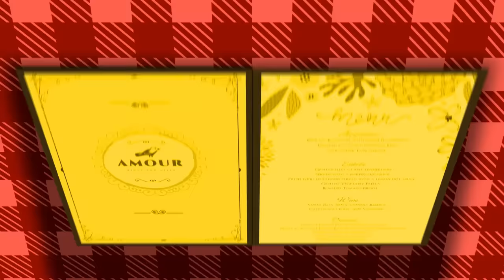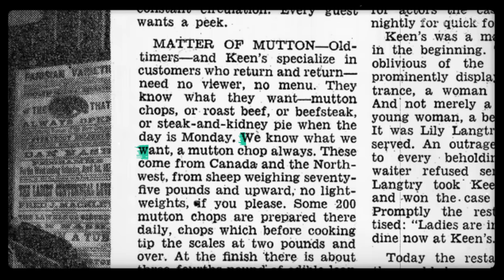Why This 130-Year-Old Steakhouse Is Actually Best Known For Mutton Chops | Legendary Eats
Keens is one of the oldest steakhouses in New York City, but it’s arguably more famous for a plate that’s not steak. The restaurant serves over 400 orders of its legendary mutton chops each week. Insider’s Taryn Varricchio visited the storied steakhouse to see how the famous plate is made and why customers consider Keens a Manhattan institution.